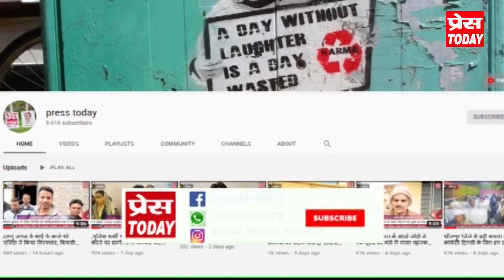यातायात कर्मी ने कहा कि हम आपका चालान नहीं काट रहे देखे पूरा वीडियो